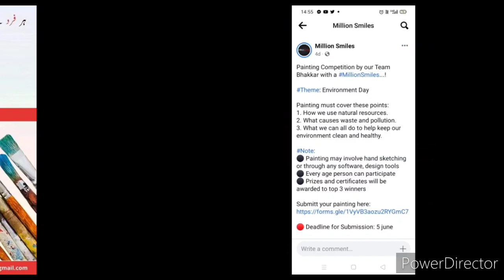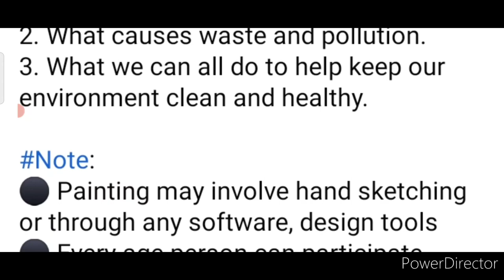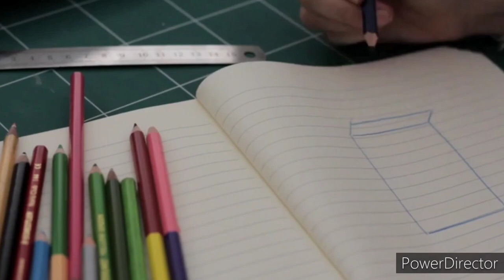Painting Competition😍Free🆓Win Attractive Exciting Prizes🏆🥇Online Drawing & Painting Competition 2022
3 Best A4 size Drawing books set in affordable amount